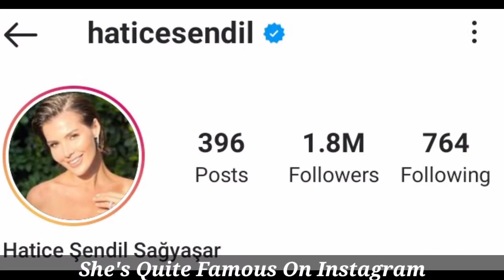Buğra Gülsoy vs Hatice Şendil Comparison, Lifestyle, Biography, Kimdir, Hobbies, Age, Weight, Facts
Behiç Buğra Gulsöy (born 22 February 1982) is a Turkish actor, screenwriter, producer, architect, director, graphic designer and photographer and author.

Hatice Şendil Şağyaşar (born 2 August 1983) is a Turkish actress and model. She has starred in many Turkish movies and series including Karadağlar, Dila Hanım, Kaderimin Yazıldığı Gün and Uyanış: Büyük Selçuklu.